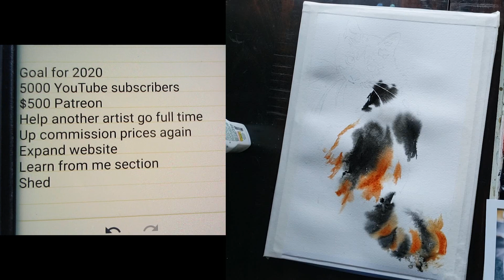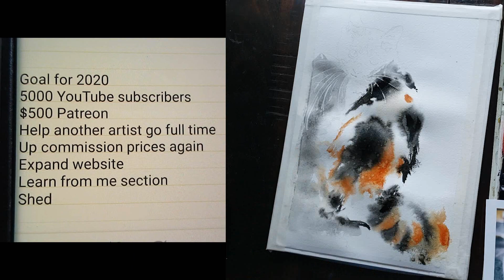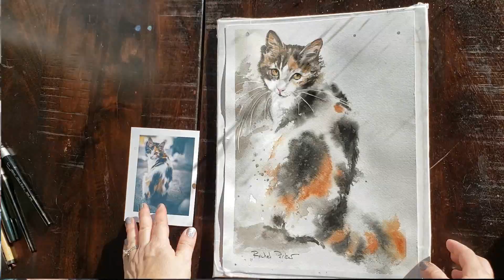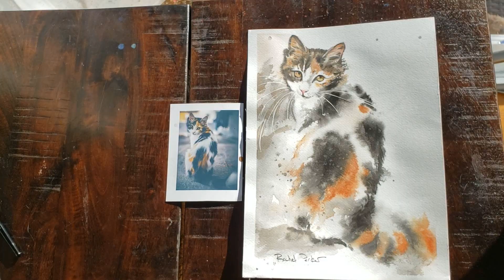How 2020 Affected My Art Career & Goals - 2021 Plans - Bonus - What worked best for my art in 2020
- INSTANT access to around 30 full tutorials WITH traceables  including a chicken, rooster, dog, cats, landscape, a hummingbird, bengal cat, wedding portrait, a girl, black cat, golden retriever, siamese cat, a daisy flower, Holiday moose, and a horse
- Get my FULL SUPPLY LIST with links!
- Get a detailed list of what paint is on my pallet.
- Watch me paint and explain my process in Real Time
- Get free tracing downloads and follow along tutorials - 4 new projects every month for the $8 tier!
- I share my artistic highs AND lows!
- Tutorials average 2 hours and are very in depth
- For higher level tiers, you  can get art critiques and access to all the tutorials I create.

Be sure to watch some of my other popular videos, including.

Arches Cold Press 140 lb
Daniel Smith Moonglow Paint
Daniel Smith Green Apatite Genuine
Winsor & Newton Ultramarine Blue
Winsor & Newton Lamp Black
Winsor & Newton Cobalt
M Graham Naphthol Red
Holbein Aureolin
Silver Black Velvet Set of 3 Brushes
Tombow Fudenosuke Calligraphy Pen
3M Micropore Medical Tape
White Watson Paper

Show me your art!  I have a Watercolor Workshop page on Facebook where I post tutorials and invite others to share their art.